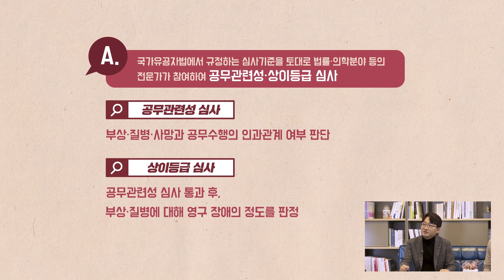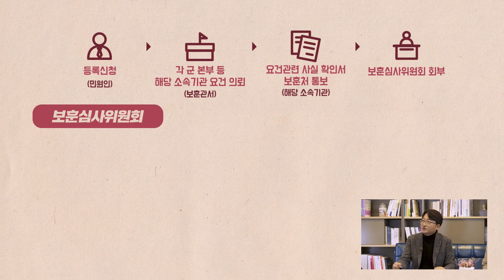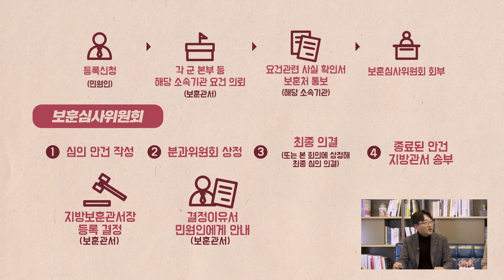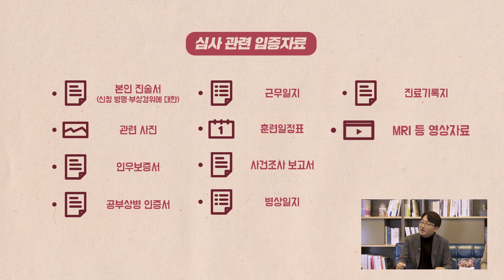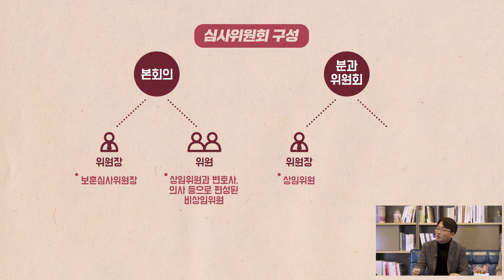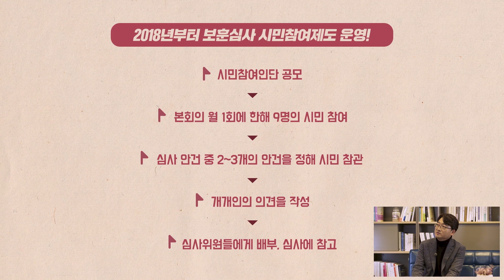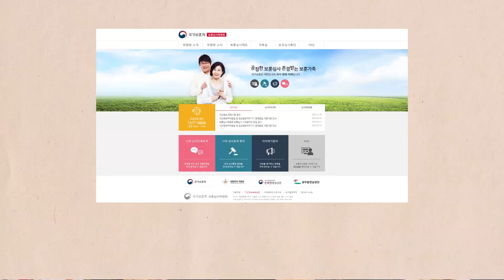국가보훈처의 보이스 (VOICE) 제10화 : 보훈심사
"제대로 된 보훈은 나라를 위한 모든 희생을 끝까지 찾아내,
보답하고 기억하는 것으로 완성된다"

국가유공자, 보훈보상대상자 자격을 공식적으로 판정하는
국가보훈 업무의 가장 중요한 영역, 보훈심사!

심사신청방법과 심사과정, 소요기간, 결과나 현황을 확인하는 방법까지 총정리해서 알려드립니다!